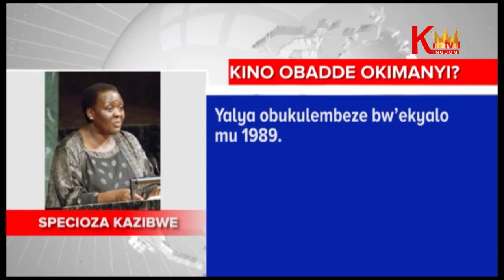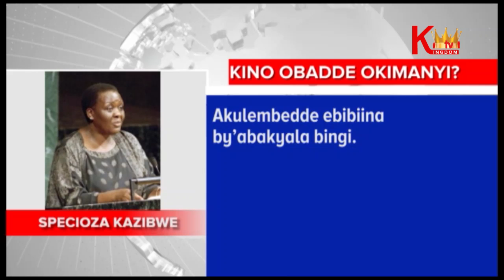Kino Obadde Okimanyi Specioza Kazibwe part 2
Bwetweyonerayo nebyafaayo bya Specioza wandira kazibwe, tukulettedde biki ebyaddirira nga maliriza okusoma omuli nebyobufuzi.